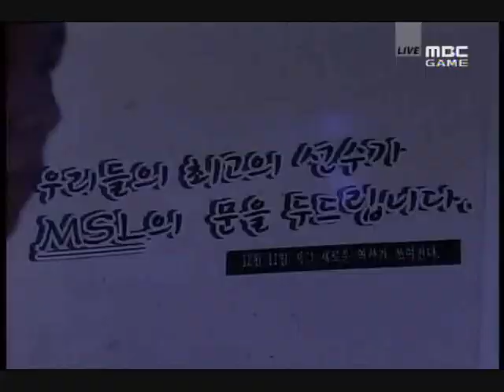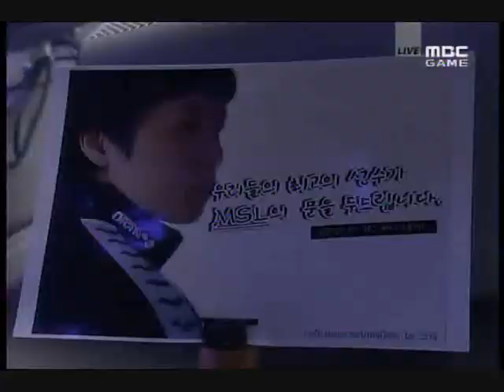08-09 MST Grp 4 S1: Hwasin v Magma (P1/3)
Co-caster: Peanut (PeanutSC1 on YouTube)

MSL Survivor Tournament (leads to MSL Round of 32)

Group D

Set 1:
Hwasin: T, 7
Magma: Z, 1

Map: Byzantium II